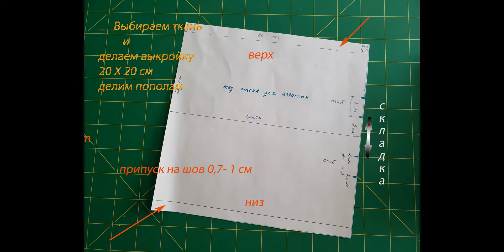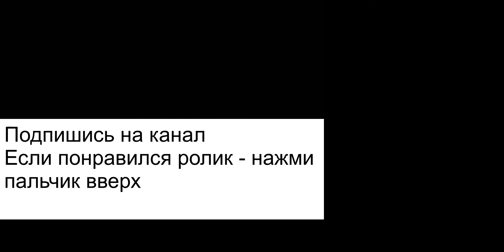✿✿✿Как пошить маску.МК /Пошагово/How to sew face mask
Как я шила медецинсую маску .How to sew face mask tutorial
Продаю маски ручной работы,заказы. Отправка только по США
I sewing and sale a face masks. Shipping: USA only